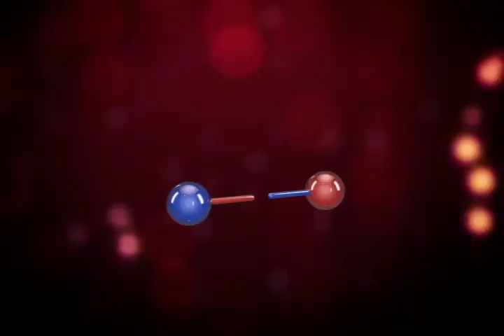DEMOREEL Diego Rangel 2010-2012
Coletânea de trabalhos do designer,ilustrador e animador Diego Rangel.
Filmes independentes(2010), filmes ecomendados(2011), experimentos/estudos no Cinema 4D/ Real flow(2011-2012), freelances e vts publicitários desenvovildos na Ilha Filmes (2012).

Contatos:
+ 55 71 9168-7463